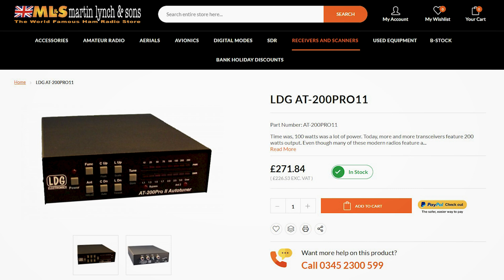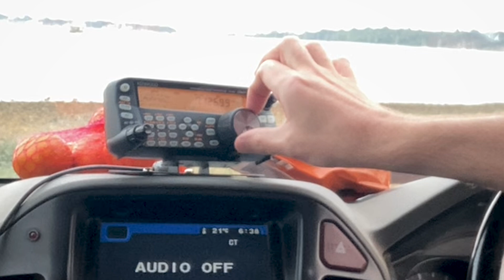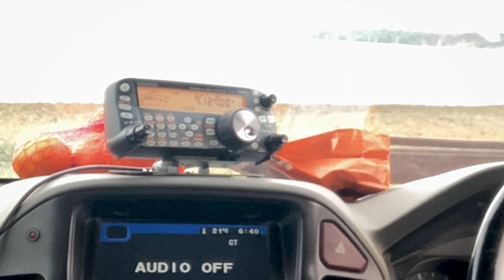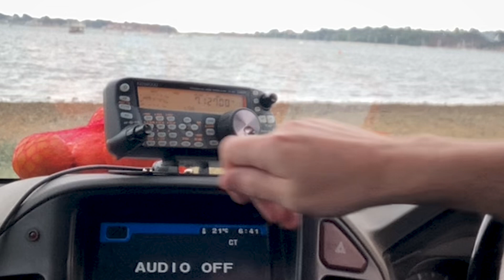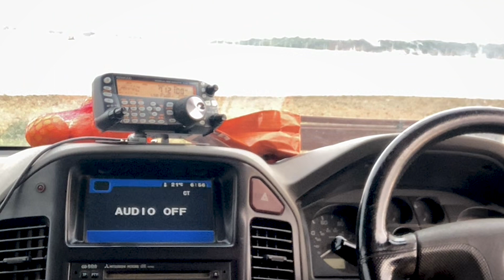HAM RADIO with the AMPRO Ham stick